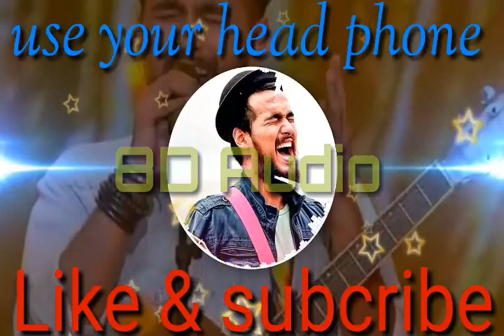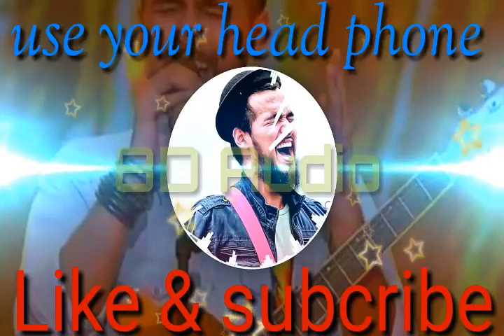Nobel new 8D Audio song